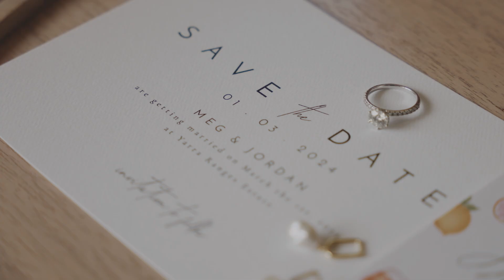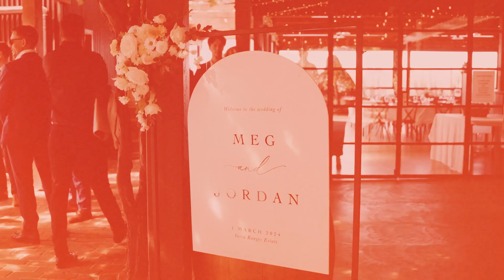NNA Wedding | Meg + Jordan Wedding Film | Yarra Ranges Estate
Wedding Venue: Yarra Ranges Estate
Hair - Hair By Brittany
Make-up - Makeup by Alessandra
Wedding gown -  Eva Tomala
Suit - YSG Tailors
Celebrant- Linda Hamill Civil Marriage Celebrant
Florals - Forget-Me-Not Floret
Entertainment - Mercury Entertainment Group | Melbourne Entertainment Company
Car hire - Bespoke Driven Tours

N0124 HL